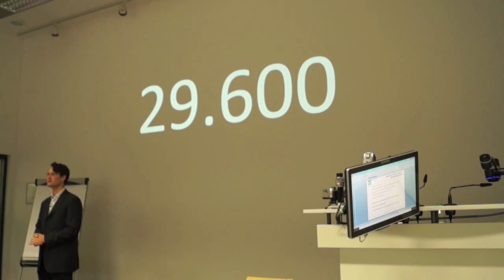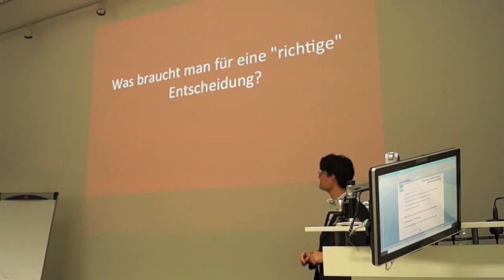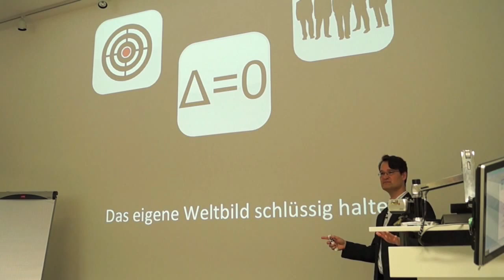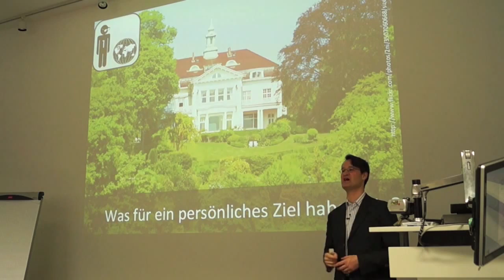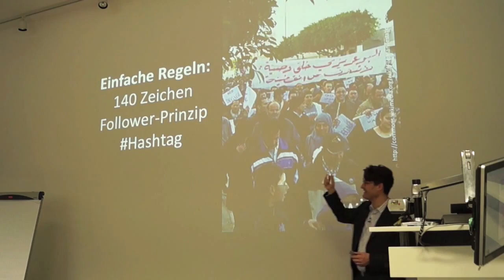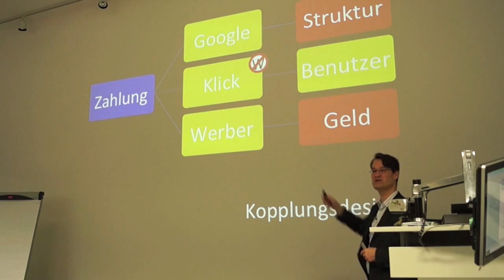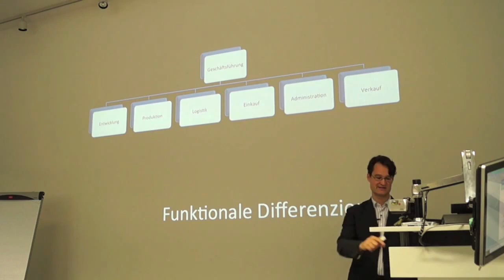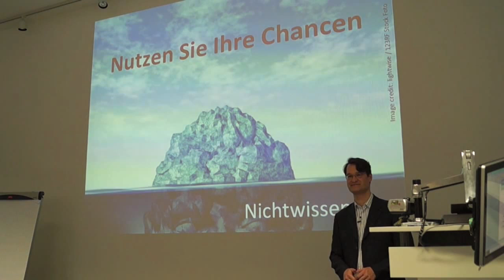Was ist eine richtige Entscheidung? Entscheidungsfindung aus der Perspektive des Nichtwissens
Was für den einen richtig ist, ist für den anderen falsch. Der Mensch ist komplex und die Welt auch. Jeder von uns trifft Entscheidungen, doch wie machen wir das eigentlich? Im Rahmen der Master-Vorlesung „Entscheidungsorientiertes Management" bei Herrn Prof. Dr. Jeschke beantworte ich diese Frage, mal ganz anders und stelle das erste mal im öffentlichen Raum die vier Anwendungsfelder für die Entscheidungsfindung aus der Nichtwissen-Perspektive vor: Erleben, Startups, Ermöglichen und Überleben.

Nichtwissen erweitert die Konzepte der Entscheidungstheorie (Sicherheit, Risiko und Ungewissheit) um das Konzept der Entscheidungsfindung unter Nichtwissen. Nichtwissen ist die Ungewissheit von bekannten und UNBEKANNTEN aber möglichen Ereignissen.

Je komplexer und dynamischer die Umwelt ist, je ungewisser die Zukunftsentwicklung ist, desto sinnvoller ist es, die Nichtwissen-Perspektive zur Entscheidungsfindung einzunehmen.

Über die Webpage können Sie
- Ihre persönliche Nichtwissens-Gesprächskarte bestellen.
- Eine Zusammenfassung des Themas Startups bekommen.
- Mit dem Autor Daniel Juling in Kontakt treten.

Ich freue mich auf Ihre Fragen und Anregungen.